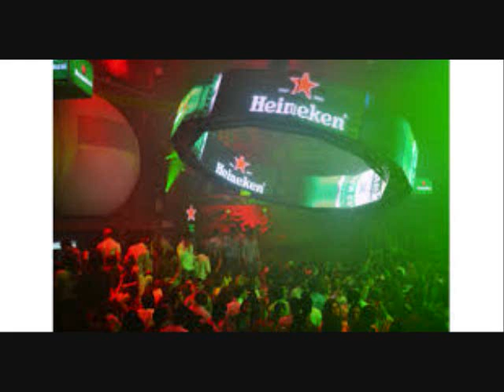Jc Beat De Party